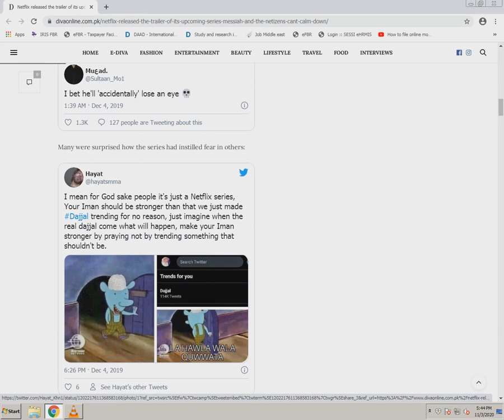Messiah on Netflix